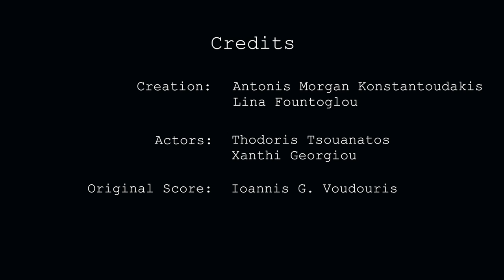sofa revolution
NAIL - Hit n' Run Productions

DIY cinematography in the streets

3rd circle

Name: sofa revolution

Credits

Creators: Antonis Morgan Konstantoudakis & Lina Fountoglou

Actors: Thodoris Tsouanatos & Xanthi Georgiou

Original Score: Ioannis G. Voudouris